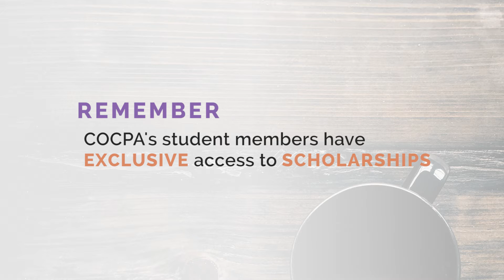How to Apply for a Scholarship from the COCPA Educational Foundation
Applying for a Scholarship from  the Colorado Association of CPAs Educational Foundation has never been easier.

Remember, you must be a student member to apply.